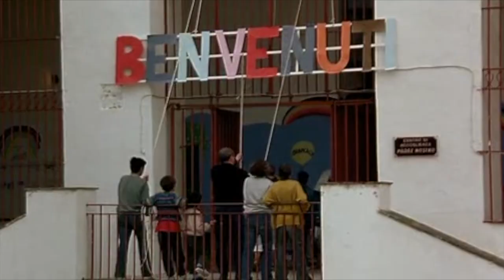Testimonianza Salvatore Grigoli assassino di Padre Pino Puglisi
Montaggio della testimonianza di Salvatore Grigoli, pluriomicida pentito dopo aver ucciso Padre Pino Puglisi